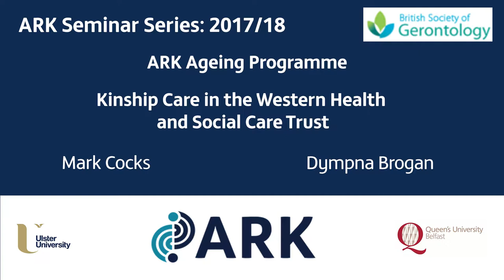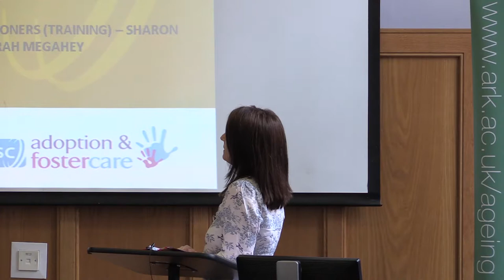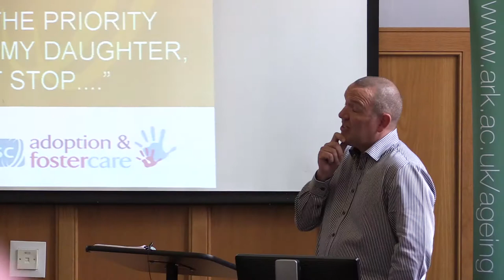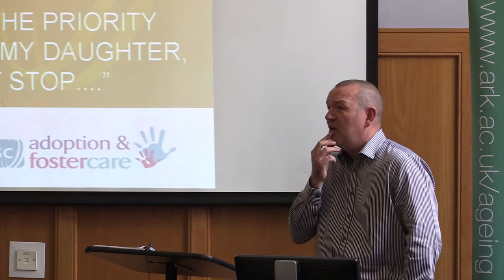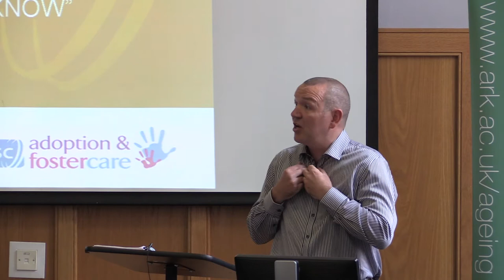Kinship Care in the Western Health and Social Care Trust: Mark Cocks and Dympna Brogan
ARK Workshop

Exploring Inequalities in caring: grandparents’ experiences of kinship care from multiple perspectives

Room G:075, Lanyon Building, Queen’s University Belfast
7 June 2017

The aim of this workshop is to explore issues related to older kinship carers from different perspectives – research, personal experience, NGO organisation, practitioner, and policy. The event is organised by ARK Ageing Programme, and supported by BSGNI, and Keele University.

Dympna Brogan and Mark Cocks are Social Work Managers for the Kinship Teams and Fostering Service for the Western Health and Social Care Trust in Northern Ireland. Dympna Brogan (BSSC (Hons) psychology) and (MSC Social Work) has been employed by the WHSCT in Family and Child Care for 18 years and within Fostering for 14 years. Mark Cocks (BA in Social Work and Welfare Studies) and (DIPSW) has been employed by the WHSCT in Family and Child Care for 14 years and within Fostering (Kinship) for 12 months.